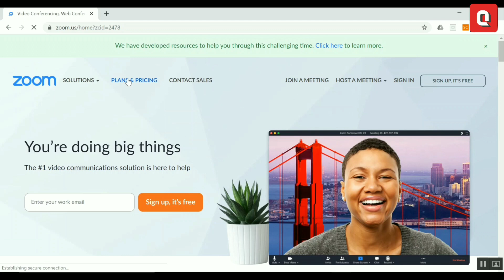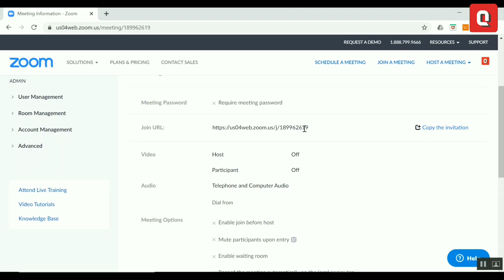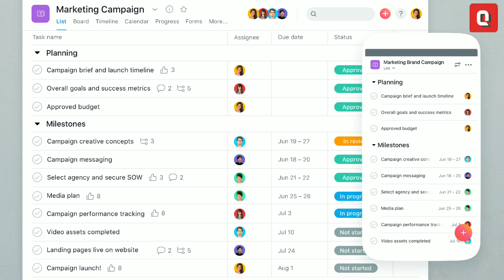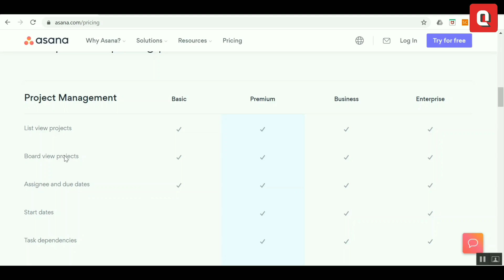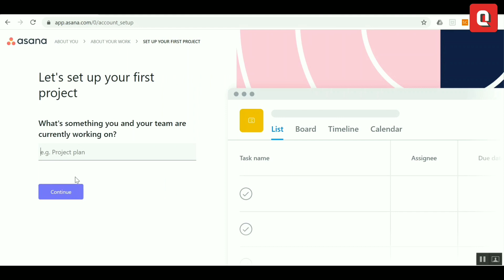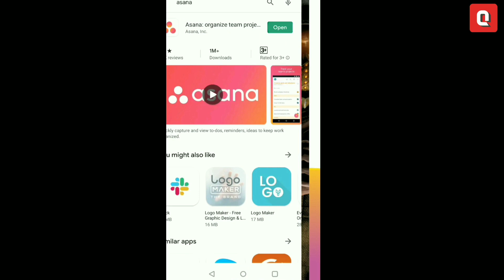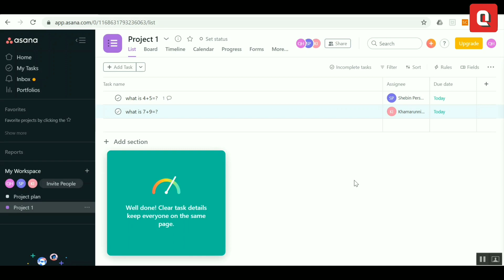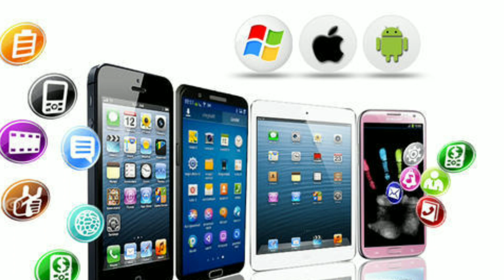Work From Home നു പറ്റിയ 2 കിടിലൻ Free ആപ്പുകൾ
1)Zoom